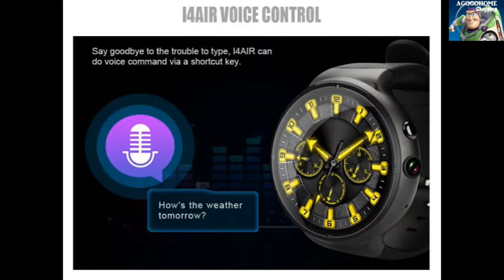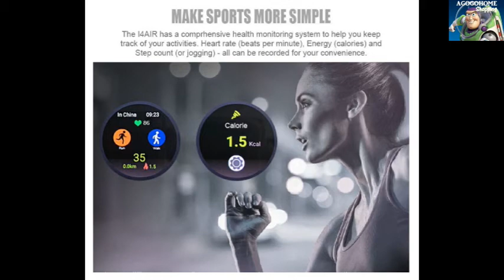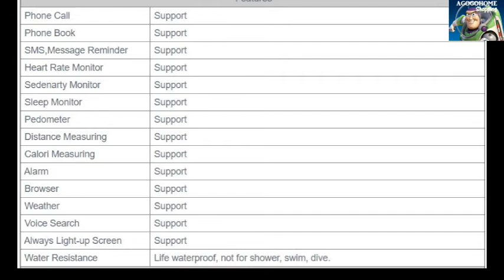I4 AIR 2G+16G Camera WIFI GPS Sleep Heart Rate Monitor Fashion TPU Strap Smart Watch Phone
Specification
 Model  I4 AIR
 CPU  1.3G Quad-core
 16GB ROM
 Frequency Band  2G GSM
 3G WCDMA (850/2100)
 SIM Card  Nano SIM Card
 Touch Screen  1.39" Capacitance Round Touch Screen
 Resolution  400 x 400
 Camera  Support
 WIFI  Support
 GPS / Google Play  Support
 Bluetooth Version  BT 4.0
 Battery Capacity  400mAh
 Standby Time  About 8 hours (Power saving mode)
 Using Time  About 4-5 hours
 Charging Time  About 2 hours
 Language  Indonesia, German, English, Spanish, French, Italian, Polish,
 Portuguese (Brazil), Portugal, Vietnam, Turkey, Russian, Hebrew,
 Arabic, Persia, India, Bangladesh, Thai, Myanmar (Burma), Korean,
 Japanese
 Features
 Phone Call  Support
 Phone Book  Support
 SMS,Message Reminder  Support
 Heart Rate Monitor  Support
 Sedentary Monitor  Support
 Sleep Monitor  Support
 Pedometer  Support
 Distance Measuring  Support
 Calori Measuring  Support
 Alarm  Support
 Browser  Support
 Weather  Support
 Voice Search  Support
 Always Light-up Screen  Support
 Water Resistance  Life waterproof, not for shower, swim, dive.
 Phone Assistance
 Android Phone  Support Android 4.4 or above Phone
 IOS Phone  Support IOS 9.0 or above Phone
 APK/APP Name  Wiiwear
 Appearance & Details
 Dial Shape  Round
 Dial Case Material  Alloy
 Dial Diameter  about 49mm
 Dial Thickness  about 14.5mm
 Watchband Width  about 24mm
 Watchband Length  about 280mm
 Watchband Material  TPU
 Package Included  1 X I4 AIR Smart Watch Phone
 1 X User Manual
  1 X Screwdriver
 1 X Charge Cable